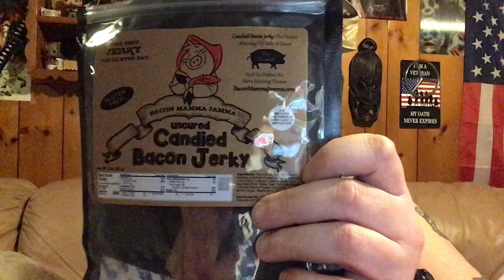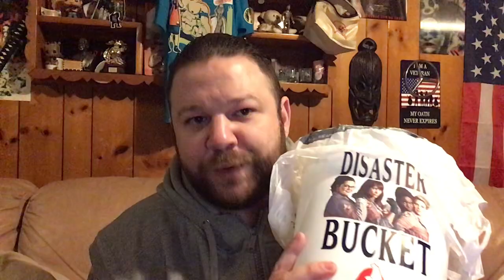Sour Pickle Balls extreme sour face